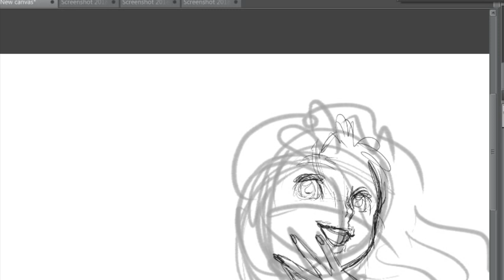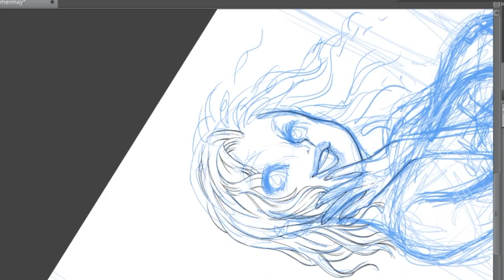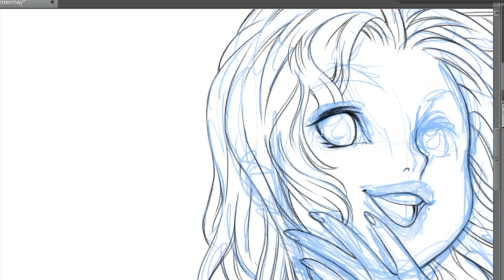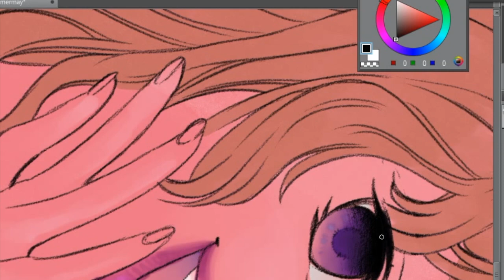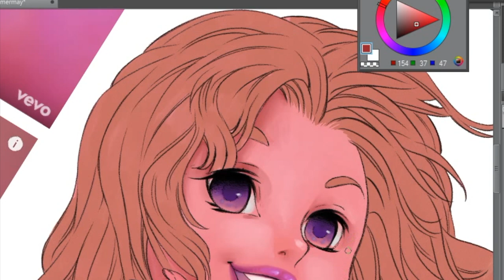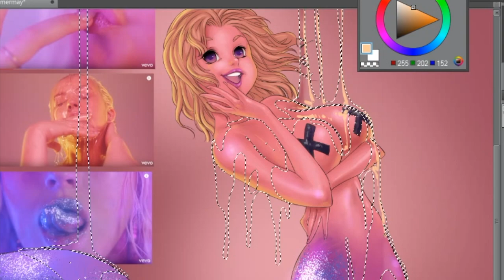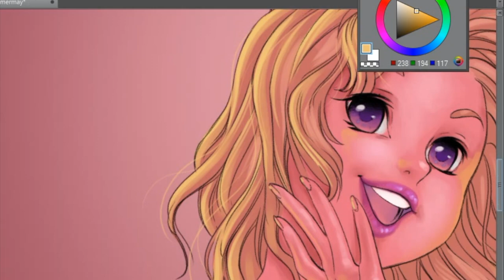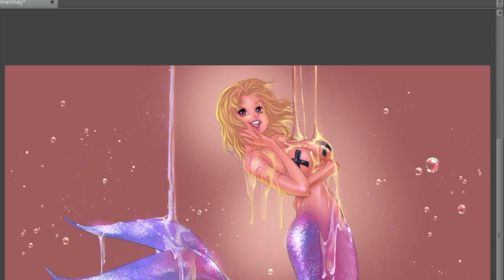Jojo Manga ACCELERATE Mermay inspired by CHRISTINA AGUILERA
Hi all, today the first of a series of special videos.

It's May, that's mean...Mermay!

I took the inspiration fot this mermaid from one of the theme of the challenge, the " Honey " one, and its flashing me immediatly " Accelerate video by my loved Xtina, so i drawd her as my mermaid!

I hope you like the final result, let me know with a comment.